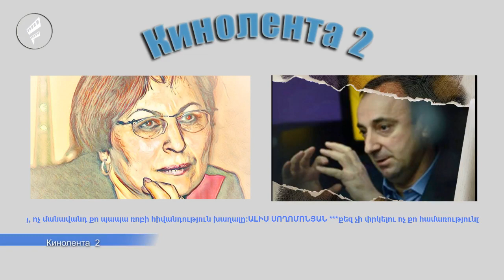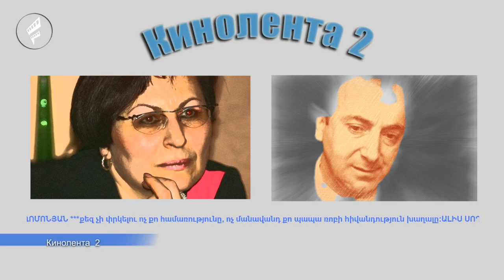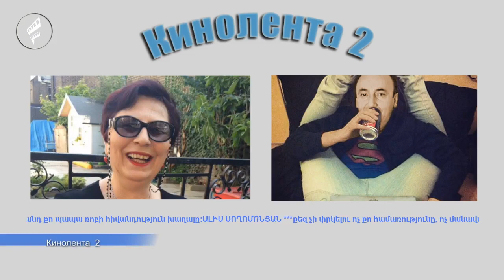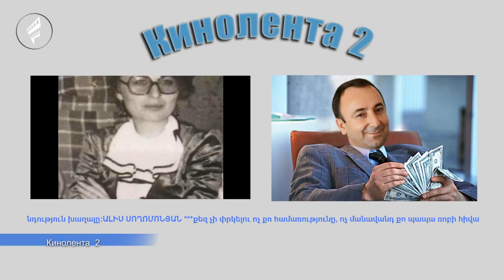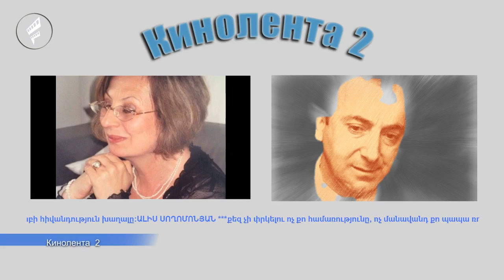հՐԱՅՐ թՈՎՄԱՍՅԱՆԻ ՆՈՐ ԱՃՊԱՐԱՐՈՒԹՅՈՒՆԸ - ԱԼԻՍ ՍՈՂՈՄՈՆՅԱՆ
Վերջում մի հիշեցում քեզ, հրայր թովմասյան. «Այս արևի տակ, բնությունից զատ, ոչինչ հավիտենական չէ, մանավանդ այն պաշտոնը, որին տիրանում են խաբեությամբ, կեղծիքներով, անամոթաբար»: Եթե սա էլ չես հասկանում, հրո, խոստանում եմ հաջորդիվ մի քիչ ավելի հիմնավոր քրքրել քո կենսագրությունը: Թեպետ, կարող է չհասցնեմ, որովհետև արդեն քո դեմ հանդես եկողներն այնքան շատ են, ու այնքան համոզիչ նրանց փաստարկները, որ քեզ չի փրկելու ոչ քո համառությունը, ոչ մանավանդ քո պապա ռոբի հիվանդություն խաղալը:
ԱԼԻՍ ՍՈՂՈՄՈՆՅԱՆ